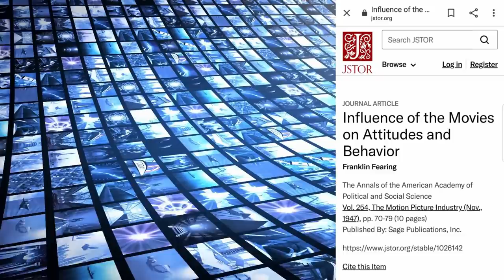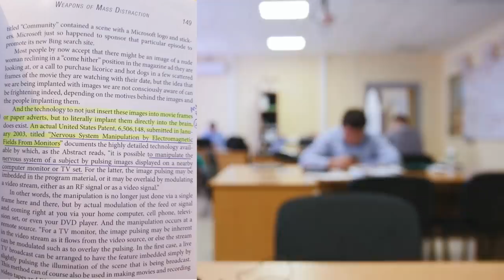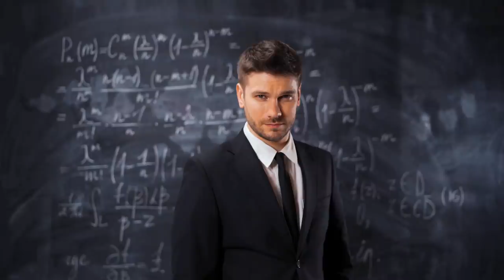Amir Khan Admits Bollywood is Corrupting People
This shocking admission of Bollywood Megastar Aamir Khan is incredibly powerful. Coming from him this holds a lot of weight and not to mention how bold it is of him to admit this.

Source: Satyamev Jayate - Season 3 Episode 6- When Masculinity Harms Men